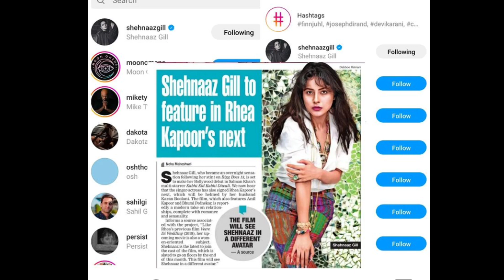अब खुद फिल्म की Producer ने दिया बड़ा इशारा Shehnaaz की Movie पर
अब खुद Producer ने दिया बड़ा इशारा Shehnaaz की Movie पर

Thankyou.👍🏻👍🏻